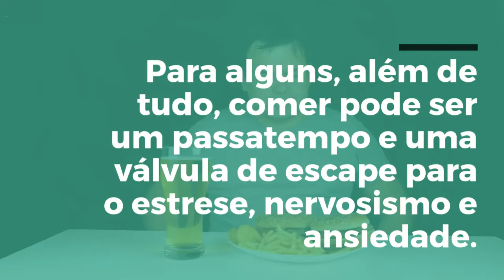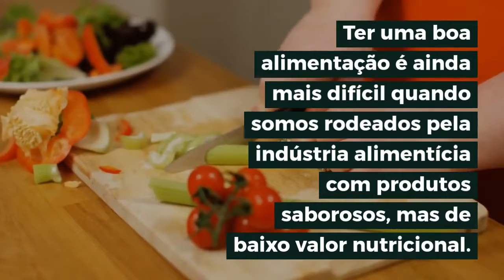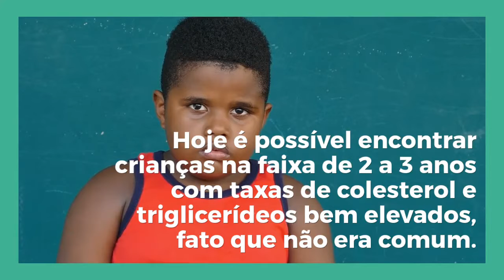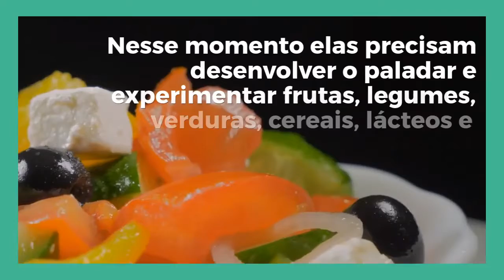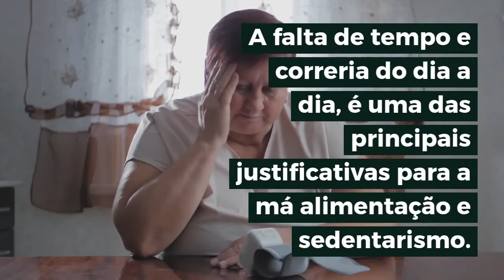Alimentação Comer bem e evitar a obesidade